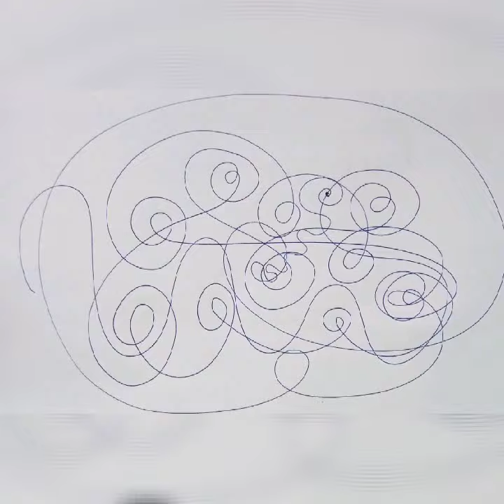Invocation to Weasel spirit animal with light language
DIVINEROSHNI LIGHT LANGUAGE ACTIVATION AND HEALING

Welcome divine pure souls,
I am Divine Roshni bringing you a video on light language invocation to Weasel spirit animal with angelic symbol.

🌟🌟 ABOUT ME:
I am a certified Money reiki grandmaster, reiki healer and a tarot reader. I speak light language and do autowriting. I am also a teacher and a singer.

🌟🌟 Services offering for light language activation and healing includes:
🌟Chakras healing
🌟Light body activation
🌟 Healing emotional wounds
🌟Healing psychological wounds
🌟Aura cleansing
🌟 Activation of Markaba and other sacred geometry
🌟Healing diseases
🌟 Establish connection with spirit guides and angels
🌟 Activation of manifestation power
🌟 Activation of psychic abilities
🌟 Remove blockages